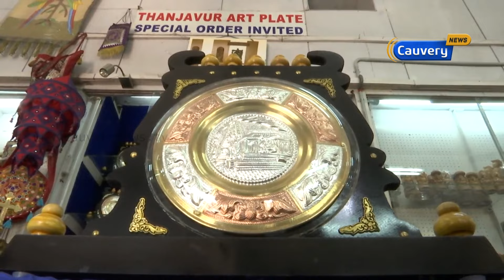தஞ்சை கலைத்தட்டுக்களின் உருவாக்கம் | Karu Muthal Uru Varai